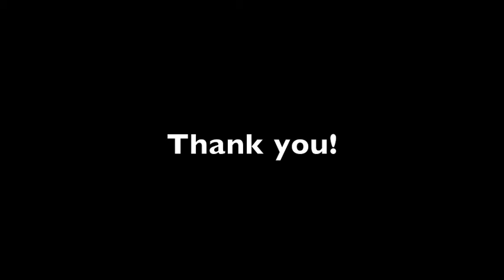Death Tax by Lucas Hnath